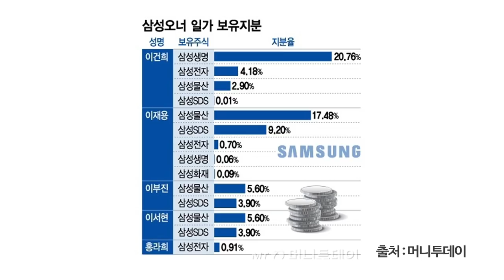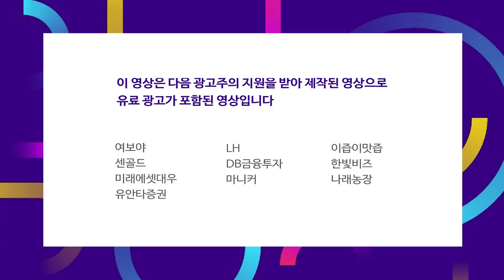네이버-CJ 6천억원대 주식 교환…'콘텐츠·물류 공룡' 도약